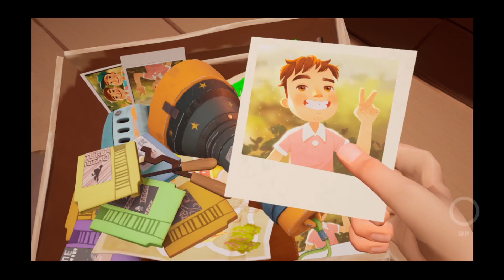Hello Neighbor Nicky's Diaries - Gameplay Walkthrough Part 1 Levels 1-4 (iOS, Android) WaveNeed!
🤗About Myself:
I create educational gameplay and walkthrough videos of mobile games with no commentary. Every video is recorded and edited by me to create transformative and unique content for mobile games.

Product that I Use:
🧤 Finger Sleeve